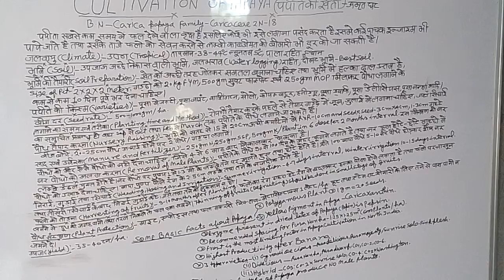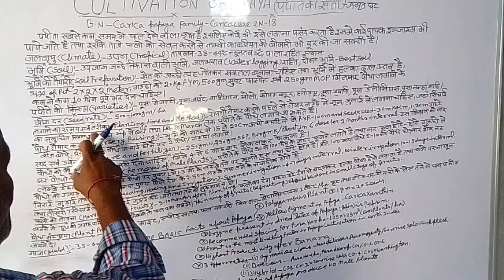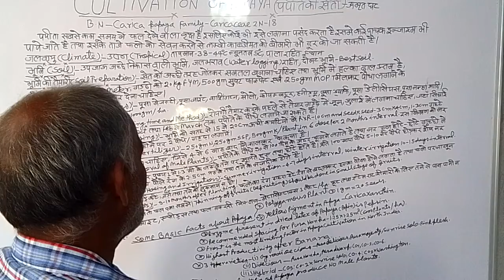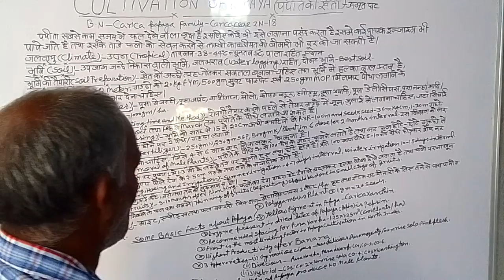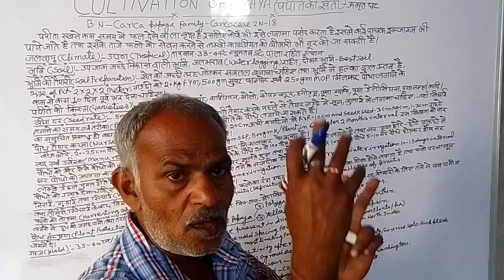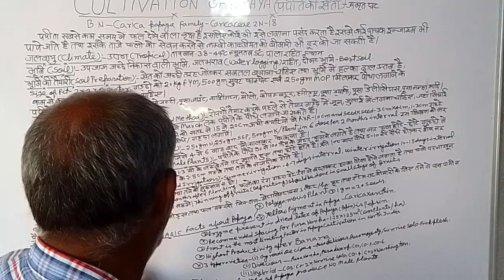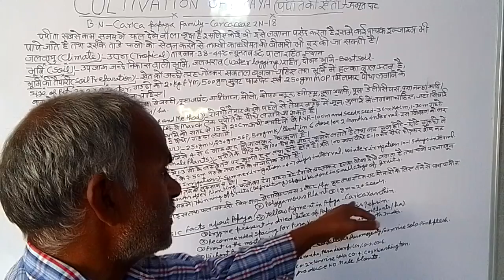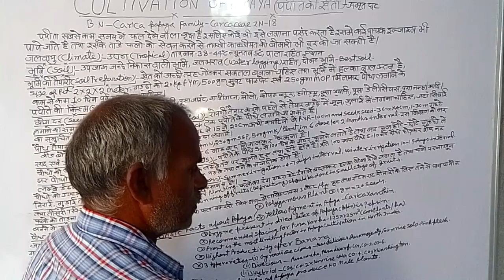Cultivation Of Papaya(Papite ki kheti)